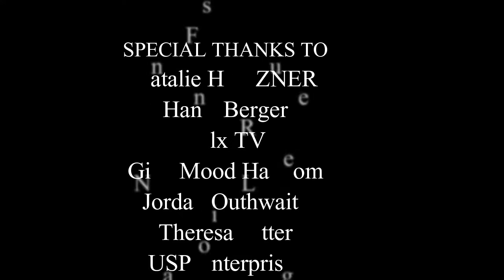"Bilderbuch" - Natalie Holzner - Elite Team (Jordan, Theresa, Gina) - A guadi Musi 2019